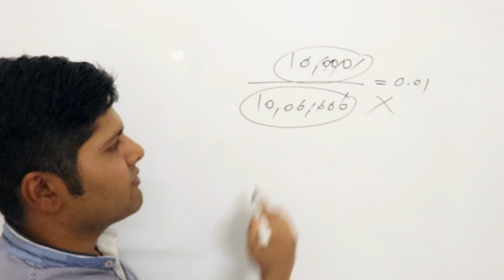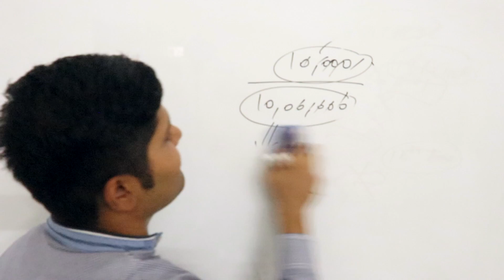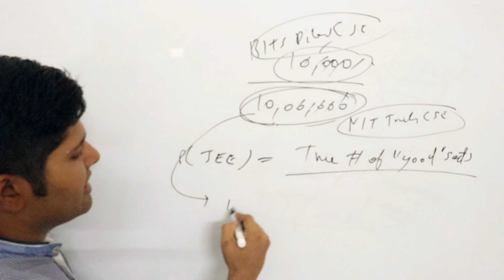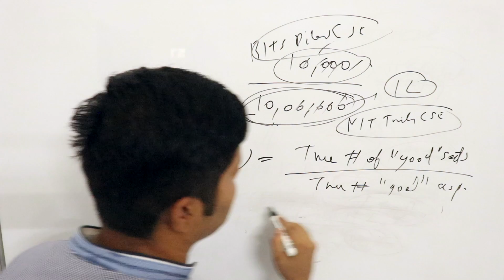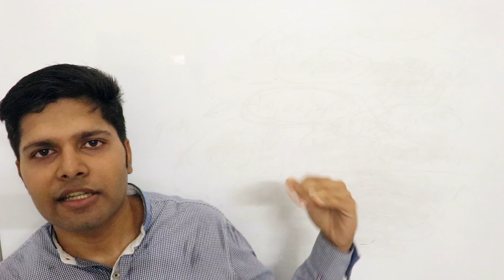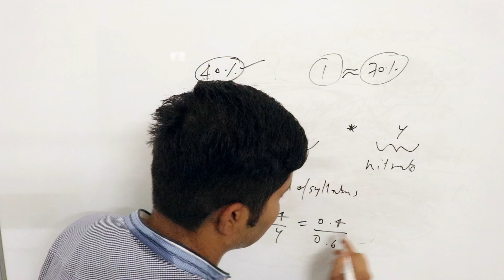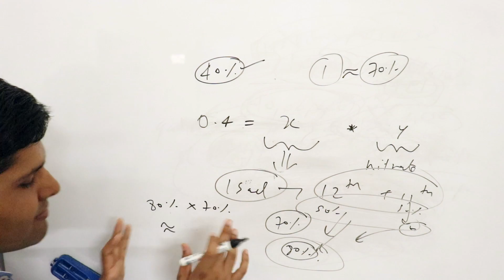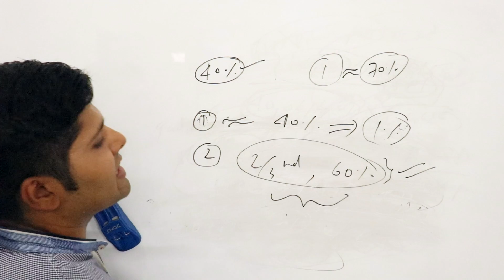Why JEE is NOT Really Competitive